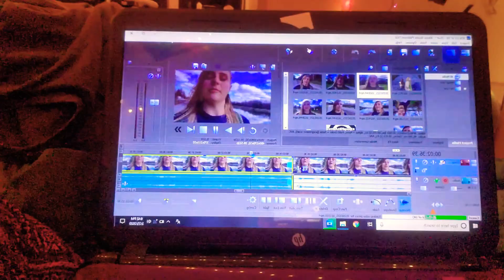MARCHUSANNUS Day 25 editor is down tonight brb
I've been trying to edit my video for about an hour but it's just not working out. Today's video might be up later tomorrow. Sorry!